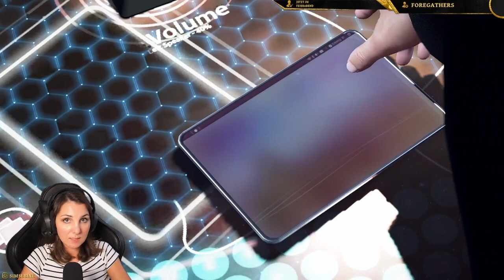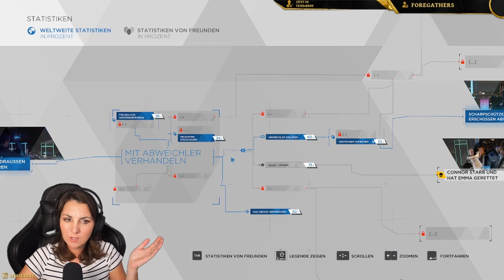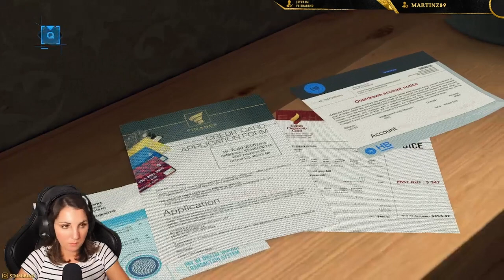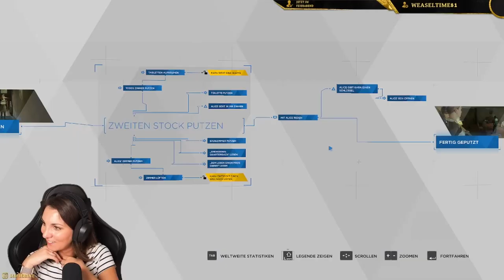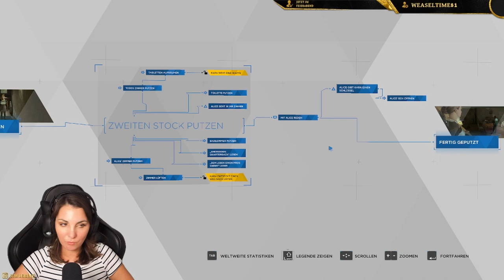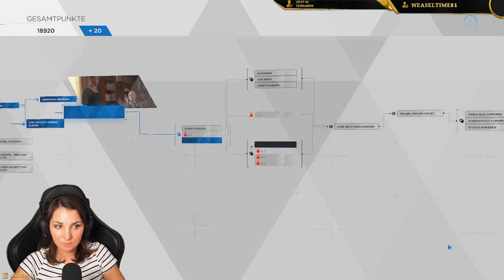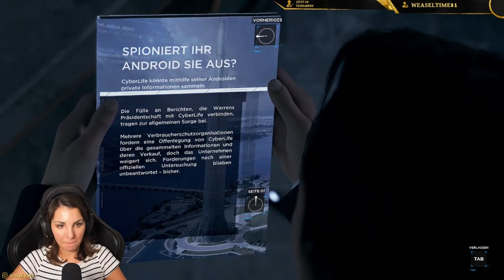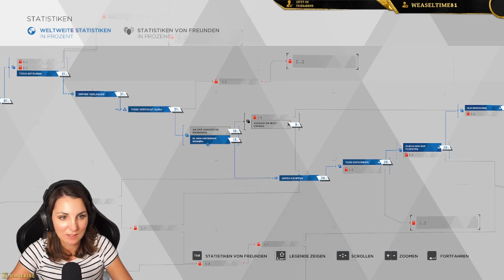Entscheidungen über Leben und Tod - DETROIT BECOME HUMAN I Part 1 I Deutsch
FREIHEIT HAT IHREN PREIS
Schlüpfe in die Rollen von drei einzigartigen Androiden und erlebe eine Welt am Rande des Chaos – vielleicht unsere Zukunft – durch ihre Augen. Deine Entscheidungen bestimmen maßgeblich, wie sich die spannende und verästelte Geschichte des Spiels entwickelt.
Du musst dich moralischen Dilemmata stellen, die über Leben und Tod entscheiden. Wie wirst du mit unzähligen Entscheidungen und einer Vielzahl möglicher Enden die Zukunft von Detroit und das Schicksal der Menschheit beeinflussen? (Quelle: Epic Games)

Kapitel:
00:00:00 Begrüßung
00:00:32 Die Geisel
00:15:29 Eröffnung
00:17:15 Intro
00:19:00 Farbtöne
00:34:30 Ein neues Zuhause
01:08:10 Der Maler
01:34:20 Partner
01:59:00 Stürmische Nacht

SO KANNST DU MICH UNTERSTÜTZEN:
- ✏️ Schreib einen Kommentar
DANKE __________Mein Setup_______________
Mikrofon-Setup:
Shure SM7B
Rode Mikrofon-Halter
GoXLR Mini
XLR - XLR-Kabel

Kamera-Setup:
Sony Alpha 6400
Elgato CAM LINK 4K
Stativ für Kamera

Streaming-Ausrüstung:
2x Elgato Key Light
Elgato Stream Deck
Elgato Greenscreen
Capture-Card für Übertragung von PS-Inhalten

Gaming PC
Externe Festplatten

Sonstiges Setup:
Backforce One Stuhl
Ambilight und Plumbob